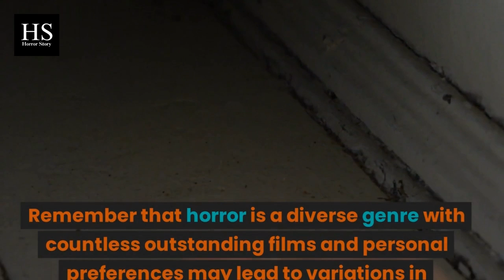Top 10 Scariest Horror Movies of All Time horrorstory _Horror Story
Movies like The Shining, The Exorcist, Rosemary’s Baby, Get Out, and The Texas Chainsaw Massacre often rank among the scariest films of all time, but horror buffs and movie critics still have lively debates about what makes a movie truly scary. This topic of discussion is of course subjective, but what does science have to say about it?

It might sound odd to bring science into a topic like this at first, but there has actually been an official scientific study of the scariest movies. For the sake of argument, here are the 10 scariest movies ever made, according to science.

Top 10 Scariest Horror Movies of All Time
Prepare to be terrified as we count down the Top 10 Scariest Horror Movies of All Time! From classic horror films that have stood the test of time to modern-day thrillers that will leave you sleepless, this list has it all. If you're a fan of the horror genre and love a good scare, you won't want to miss this!

🔍 What You'll Discover:

Iconic Horror Films: Explore the best horror movies that have become legendary in the genre.
Chilling Plots: Dive into the terrifying stories and eerie atmospheres that make these films unforgettable.
Famous Directors: Learn about the masterminds behind these spine-chilling movies.
Memorable Scares: Relive some of the most heart-pounding and shocking moments in horror cinema.
👻 Featured Movies:

The Exorcist: Discover why this classic continues to haunt audiences.
Halloween: Learn about the terrifying legacy of Michael Myers.
The Shining: Explore the chilling world of the Overlook Hotel.
A Nightmare on Elm Street: Uncover the nightmares brought to life by Freddy Krueger.
Hereditary: Experience the modern horror masterpiece that shocked viewers.